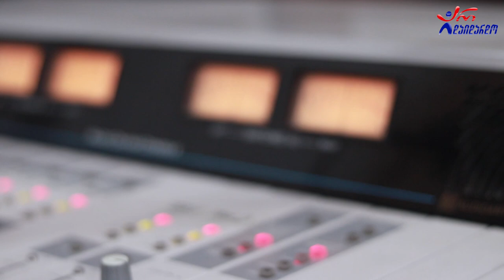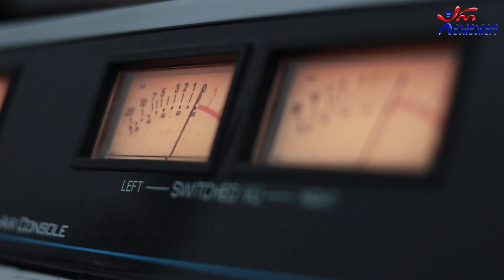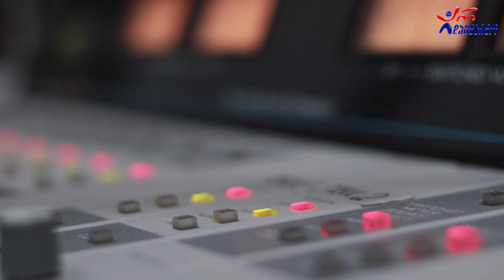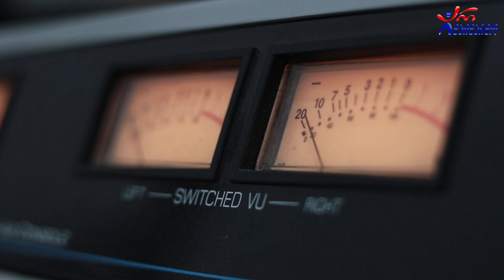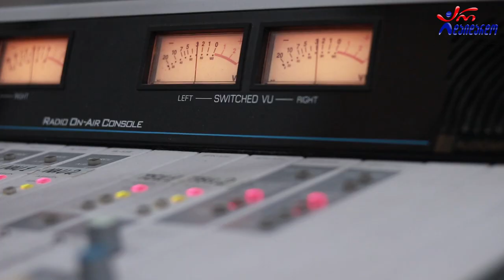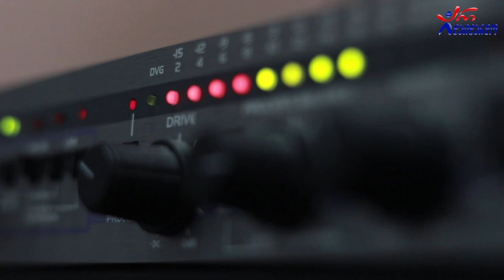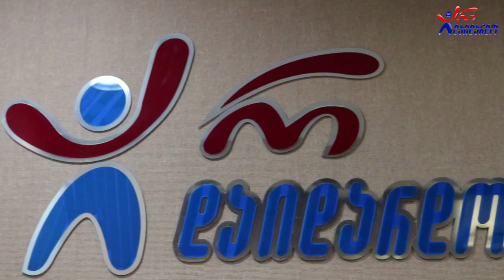პაატა ხაჩიძე & მაკა ბარბარაშ. გადაცემა "რადიო დუეტი". 24.09.2021. ვიდეო კოლაჟი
2021 წ.  24 სექტემბერი
☛ პარასკევი - 17:00. გადაცემა "რადიო დუეტი თაკოსთან ერთად". სტუმრად პაატახაჩიძედა მაკა ბარბარაშ. ვიდეო კოლაჟი